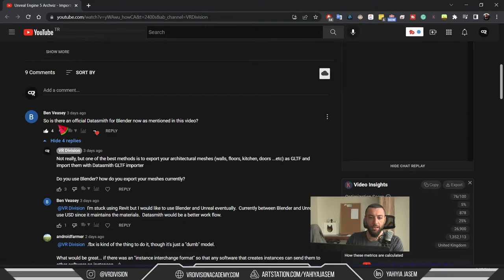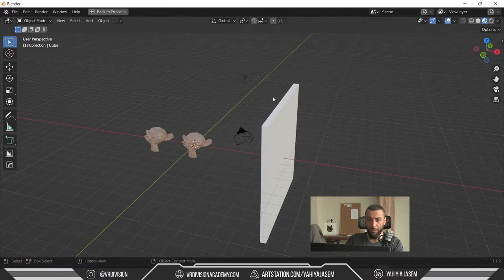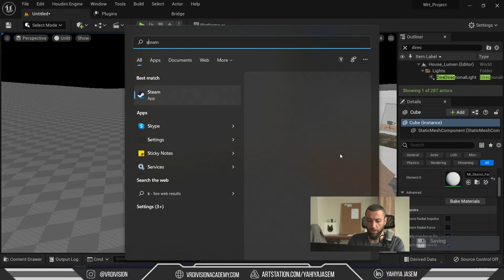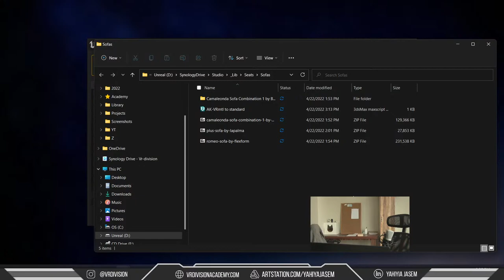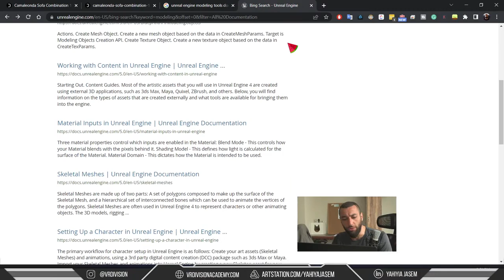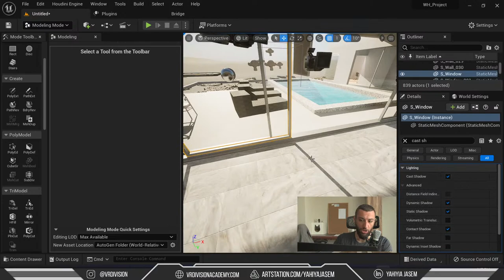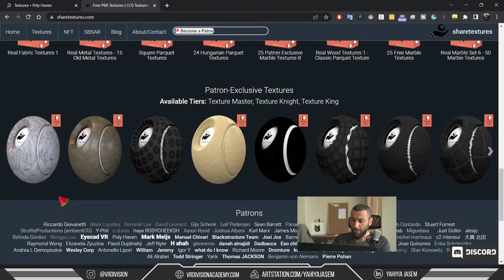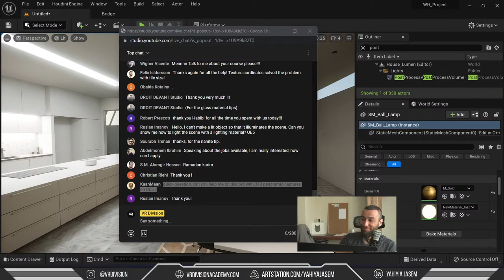Unreal Engine 5 Archviz - Importing Assets | LIVE | Q&A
Today we will work on some archviz projects in unreal engine 5, import assets and create materials
then light it all with LUMMMEN